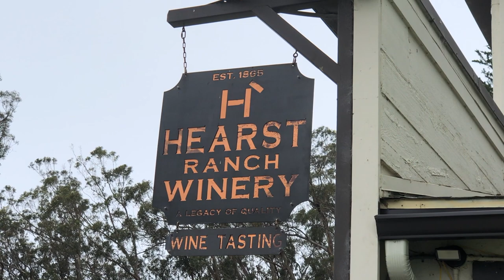Sister's Weekend, Carrizo Flowers, Paso Wineries, Cookies & Camping in San Simeon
My sister came to visit and we took the camper and headed to San Simeon, CA, to have a little sister weekend.
This is about that trip and some cool places to visit if you venture to this little area of the central coast of CA.

If you wanna get social with James and Kellie, we're all over the place, hop in and join our journey!!